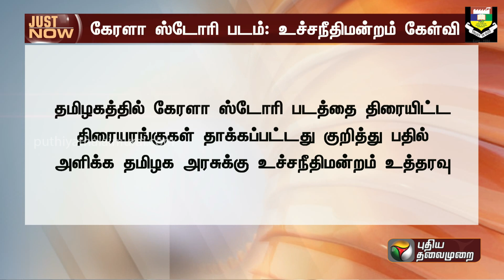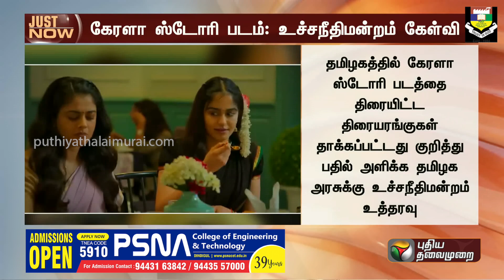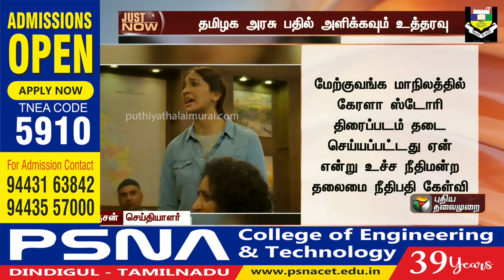தமிழகத்தில் கேரளா ஸ்டோரி படத்தை திரையிட்ட திரையரங்குகள் தாக்கப்பட்டது ஏன்:உச்சநீதிமன்றம் கேள்வி |PTT